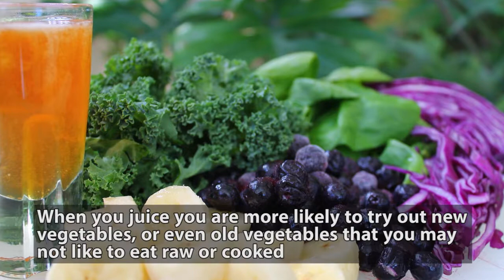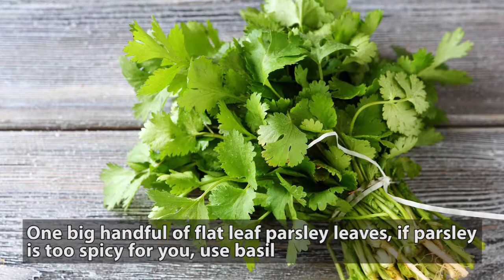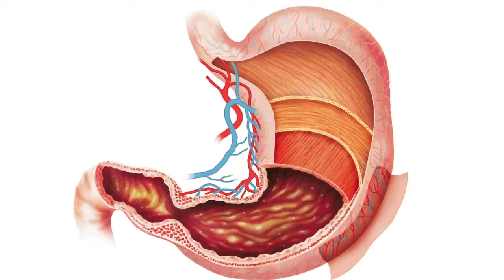10 Shocking Health Benefits of Juicing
In this video I’m going to talk about 10 Shocking Health Benefits of Juicing

Juicing helps you to consume more fruits and veggies:
This is more true with vegetables. When you juice you are more likely to try out new vegetables, or even old vegetables that you may not like to eat raw, or cooked. Adding these to your juice with your favorite fruits will help mask the old taste that you don’t like.

Juicing can give you more energy:
When you juice, you are basically getting the part of the fruits and veggies that have all of the vitamins and nutrients out of the fruit itself. When you drink your juice you are going to be loading your body up with all of these vitamins that will help your body to get going.

Juicing can help you sleep better:
Juicing the right fruits and veggies can help you to sleep better. Fruits like cherries, kiwi, oranges have melatonin in them, a hormone that helps the body to sleep.

Juicing can help you focus better:
Drinking green juices can help you feel more alert and energized, thus helping you focus better. If you drink juices, instead of coffee or energy drinks you will not get that dreaded sugar crash in the middle of your day.

Juicing can help you live longer:
Drinking fresh juices regularly is essential to keep up on your health. Fruits and vegetables are natures medicines. Consuming them regularly will help keep your blood pressure down, keep your blood sugars regular, and even prevent cancer.

Juicing can help you detox:
If you have been on a junk food binge, juicing can help you fix that. A juicing cleanse is the perfect way to clear out all of the toxins from your body. It will flood your system with vital nutrients, and help you to feel great again!

Juicing can help combat dehydration:
If you are like me, remembering to drink enough water can be quite a chore. If you juice regularly, you can help stay hydrated, as long as you juice fruits and veggies with a high water content.

Juicing can help you to lose weight:
If you need to lose some extra weight, juicing can most certainly help you do that. Juicing can help curb cravings, and it makes a much healthier, tasty alternative to most unhealthy snacks. It is also easy to digest, which we will talk about next.

Juicing can help your digestive system:
If you suffer with indigestion issues, Juicing could be a good solution for your problem.

Juicing can help bring your family together:
As a personal experience of starting juicing, I have noticed it has bonded my family in a totally different way. We enjoy picking out our fresh produce together, finding, and coming up with new recipes, and even the process of making our juices has brought us together!Doing this as an added family activity can be beneficial for the physical and mental health of children, and teens. It has been shown that kids who have more intact families tend to be happier, have higher academic achievement, and even are less likely to abuse substances later on.

No matter what sort of challenges you're facing, you'll probably need loads of motivation. So don't miss this valuable guide to give you a motivation boost!Hope you liked the video and don’t forget to click the link!!

To learn more about green juices, check out this study and program

10 Shocking Health Benefits of Juicing

Is green juice really good for stress?

Top 8 Depression Fighting Fruits & Veggies for Your Juicing

The 7 Best Drinks to Reduce Your Anxiety

The benefits of drinking green juice everyday